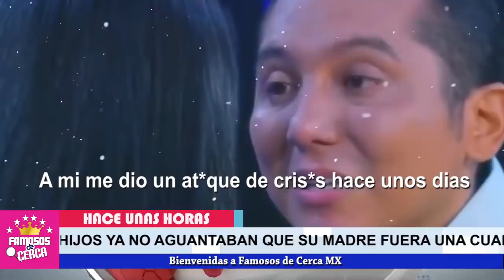⛔ Hijos de Kimberly Flores / 𝗟𝗘 𝗥𝗘𝗦𝗧𝗥𝗜𝗘𝗚𝗔𝗡 𝗦𝗨𝗦 𝗩𝗘𝗥𝗗𝗔𝗗𝗘𝗦 𝗘𝗡 𝗟𝗔 𝗖𝗔𝗥𝗔 a Su Mamá 😱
TODA LA VERDAD / POR ESTA RAZON Edwin Luna Fue Por Kimberly Flores a La Casa De Los Famosos

 BIENVENIDOS!!!
suelta la sopa
televisa
exclusivas
venga la alegria
tv azteca
polemica
chismes
Entertainment
farandula mexico

¿Quién es Kimberly Flores biografía?
¿Cuál es la edad de Edwin Luna?